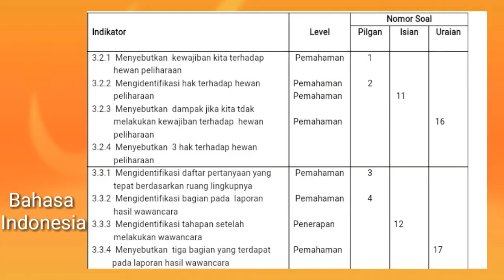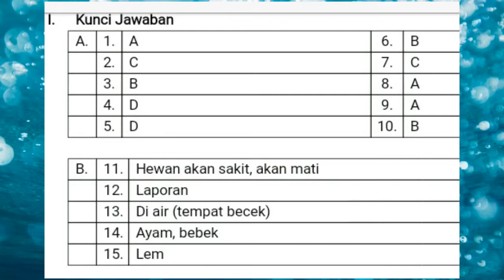Soal Ulangan Harian Kls 4 Tema 3 Subtema 2 Keberagaman Mahluk Hidup di Lingkunganku, Lengkap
Soal Ulangan Harian Kls 4 Tema 3 Subtema 2 Keberagaman Mahluk Hidup di Lingkunganku
Lengkap Kisi-kisi ,soal,  kunci jawaban, skor penilaian
Kurikulum 2013